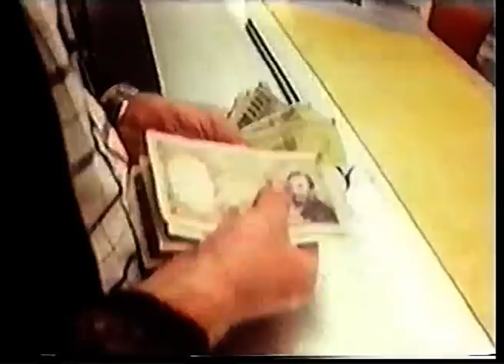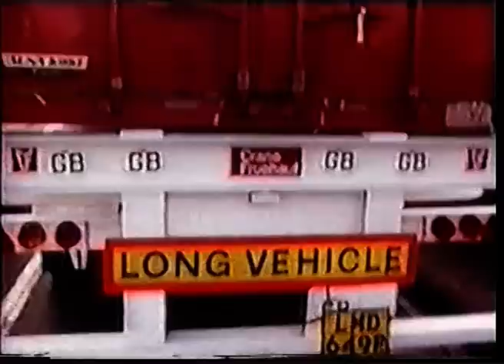A run for your money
Back in 1978, Robert drive his Ford Transcontinental from GB to Trieste in Italy. Taking the ferry in Dover, crossing all France then entering Italy via the Mont Blanc Aosta.